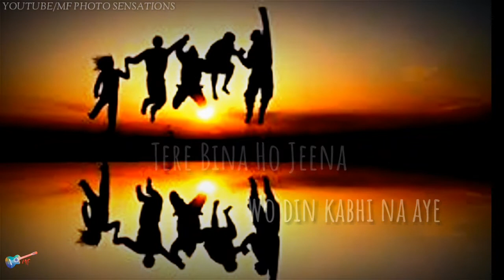Yara Teri Yari Ko | Whatsapp status Hindi song | 30 Seconds Status lyrics